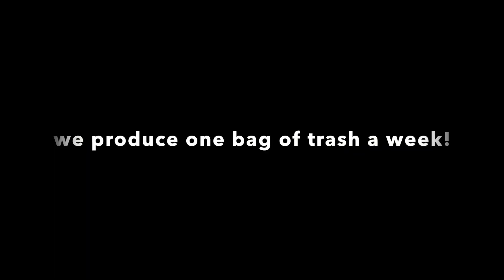Successes and Challenges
yep...a chat with us about the daily successes and the challenges...